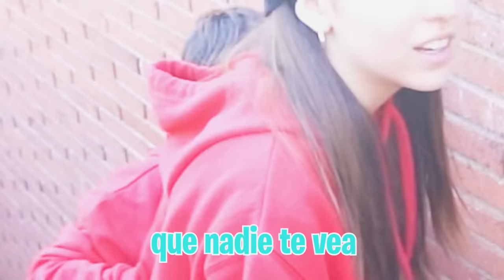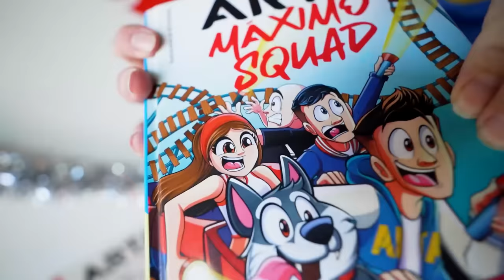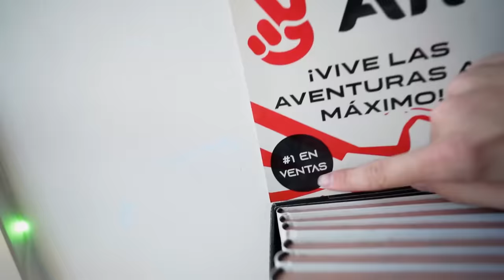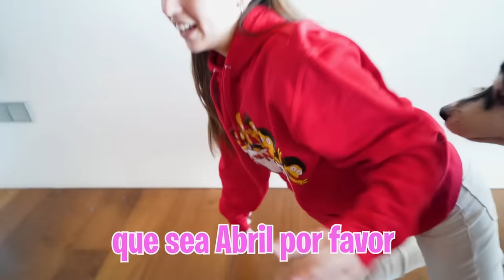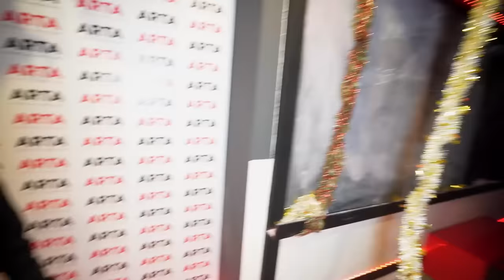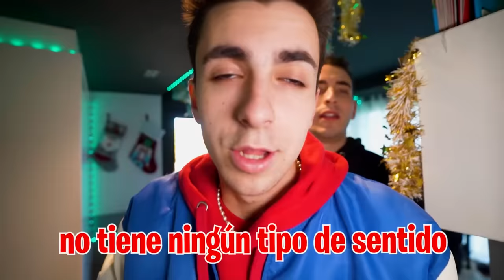MI HIJA HA VUELTO POR SORPRESA…*se reencuentra con todos!*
DESPUÉS DE 2 SEMANAS SIN VERLA MI  HIJA POR FIN HA VUELTO A CASA.